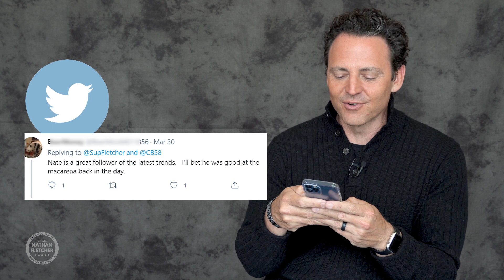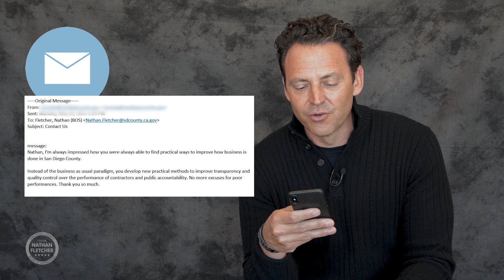Mean Messages for Nathan Fletcher: Episode 04